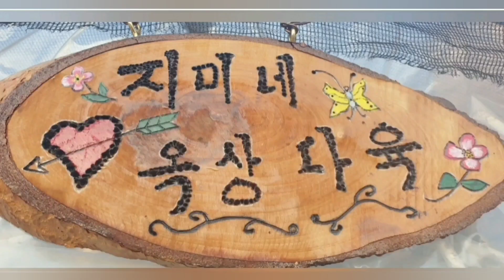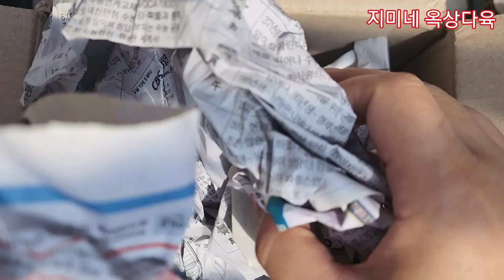가람뜰다육에서 이벤트 당첨된 엘크혼금철화 행복한 언박싱입니다.